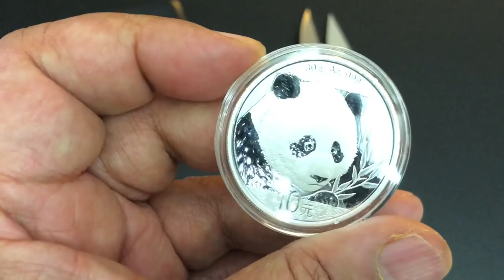Pocket Dump! Spyderco Pattada, We Knife 618H, and the Spyderco Squarehead Lightweight!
Hope you enjoy this Pocket Dump Deconstruction!  Thanks! -Kevin